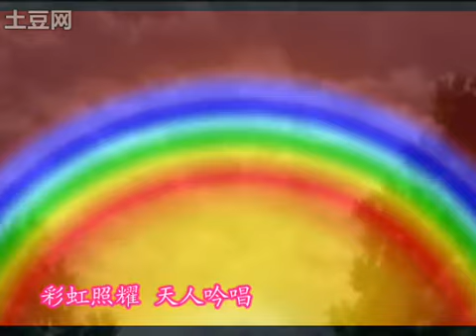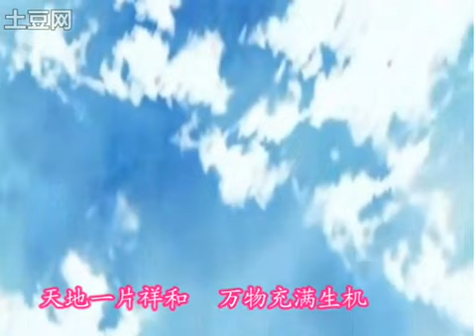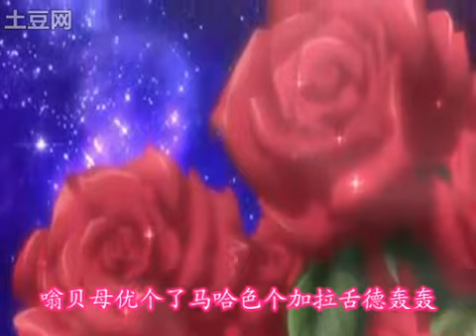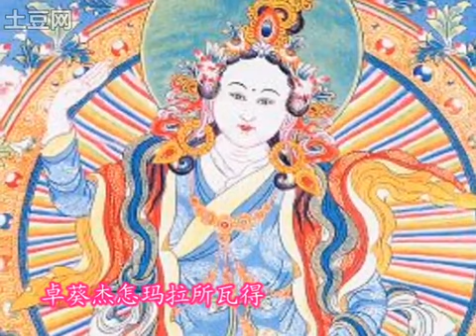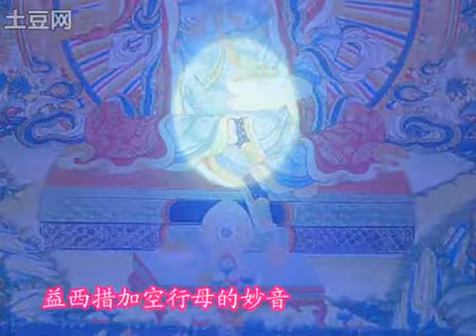益西措加空行母心咒 - 敬善媛 (杨小琳) Dakini Yeshe Tsogyal Mantra - Jing Shanyuan (Yang Xiaolin) (Mandarin Song)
益西措加空行母心咒。 作曲、演唱： 敬善媛 (杨小琳)。
Dakini Yeshe Tsogyal Mantra.  Music composed and sung by Chinese singer, Jing Shanyuan (Yang Xiaolin).  The song recounts the legend of the birth of Yeshe Tsogyal, with a mantra sounding at the time.

当益西措加空行母降临时:

远方雷声四起 天降花瓣雨
潮水涌起 水边生长出
千万朵红白色的鲜花
彩虹照耀 天人吟唱

人们倾听着空行母的妙音

空行母自白：

化身女儿瑜伽吾
无漏精食已享用
有漏之食虽已忘
亦如窍诀般服用
吞咽轮回全吞咽
饱满智慧觉性足

阿...耶！ (4x)

嗡贝母 优个了马哈 色个加拉 舌德轰轰 (2x)

天地一片祥和 万物充满生机

嗡贝母 优个了马哈 色个加拉 舌德轰轰 (7x)

海生天女喜悦妙音海  善演至尊空行诚祈祷
身寿不变坚固金刚性  弘化事业周遍诸方隅
措匈拉摩吉波年杰东  卓葵杰怎玛拉索瓦得
格才摩杰多吉希色丹  春利匝巴效杰括洛恰

啊... (4x)

益西措加空行母的妙音
像潮水般 在人们的心中
延续 增长

视频来源 Source of video: tudou.com

Buddhist Music - Jing Shanyuan (Yang Xiaolin) 佛曲 - 敬善媛 (杨小琳)